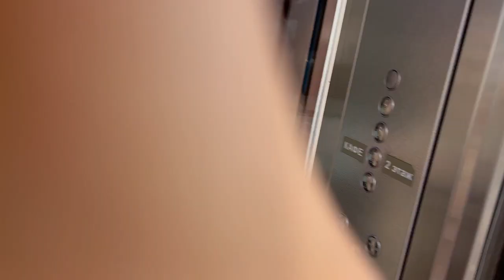VLOG/Поездка с подругой в Горы.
Поехали в горы Домбая с подругой.